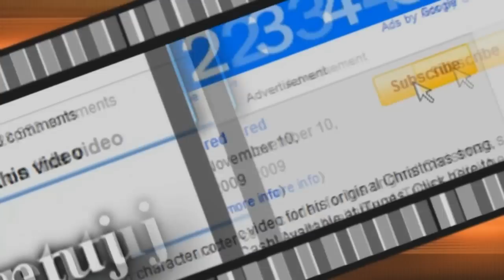Tiveria.pl PvP Ninja (80lv.)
Siemka ;d . Na start już mówie że Alvays to postać mojego kolegi .
Nuta:
Intro: Zatox & Max Enforcer - It Must Be
W Filmiku: Example - Kickstarts -Bar 9 Remix-